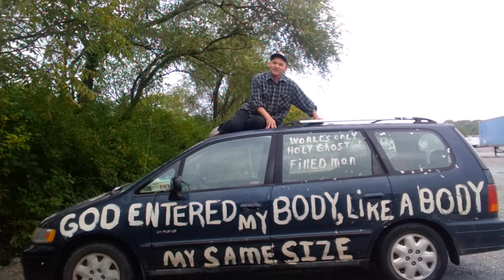God promises to betray you in the bible! Bible says God shall make it rain on just and unjust!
I hope this doesnt change your mind about serving Jesus Christ!